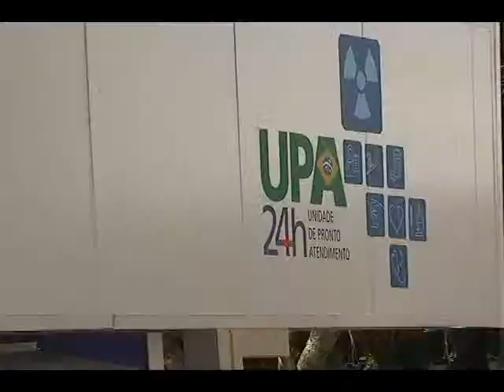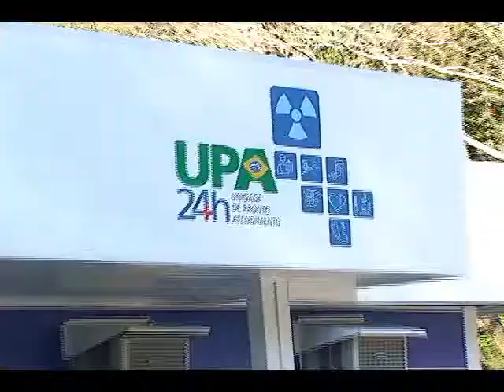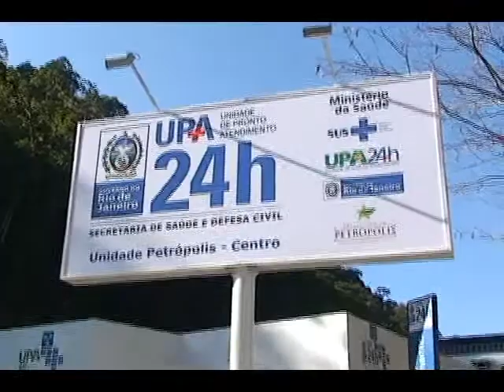Upa-Centro é inaugurada